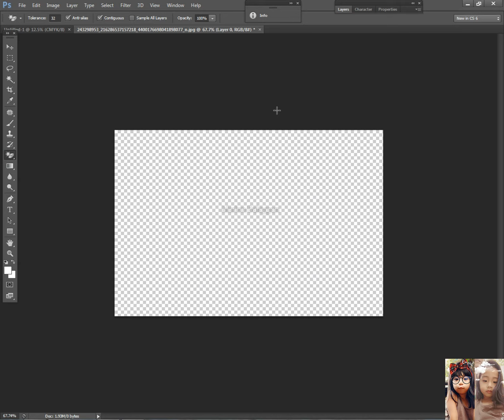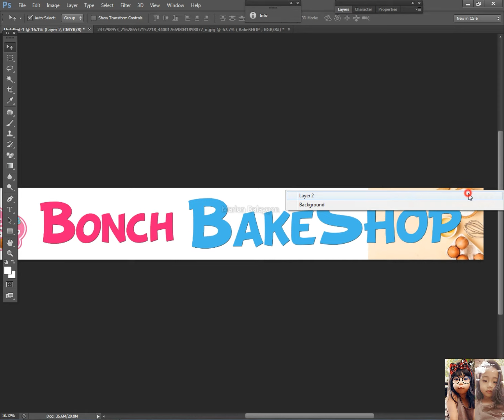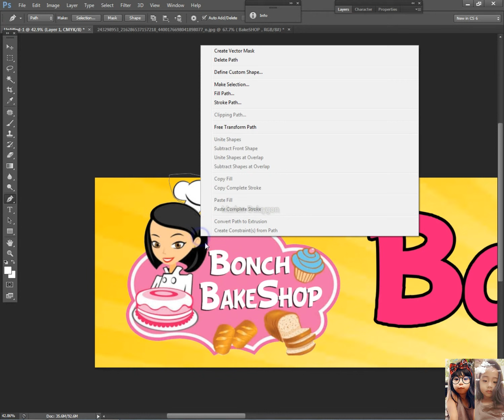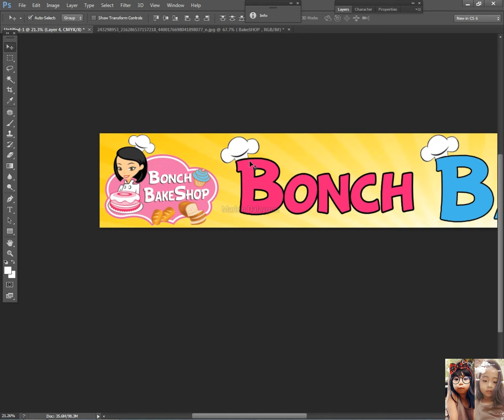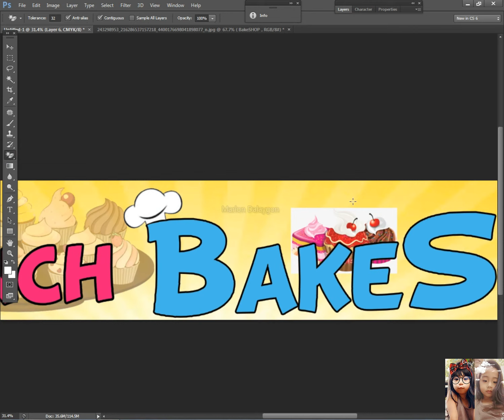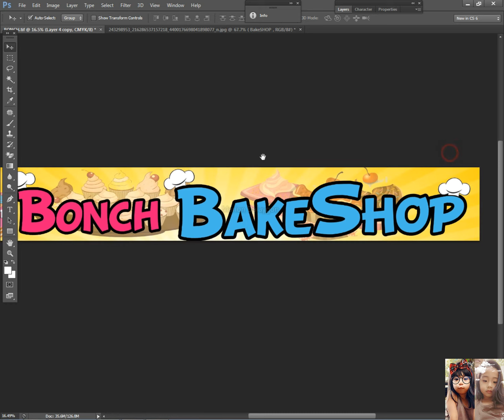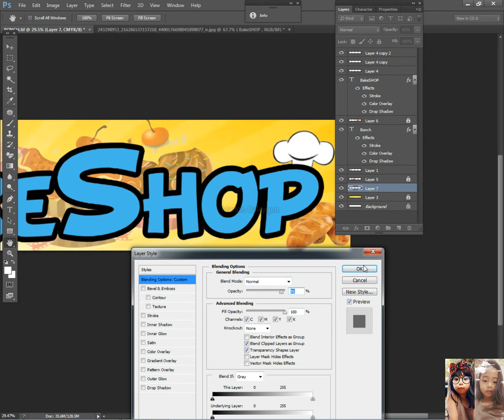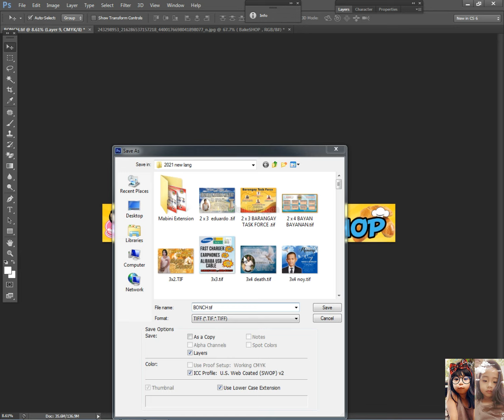Bakeshop Sample Design